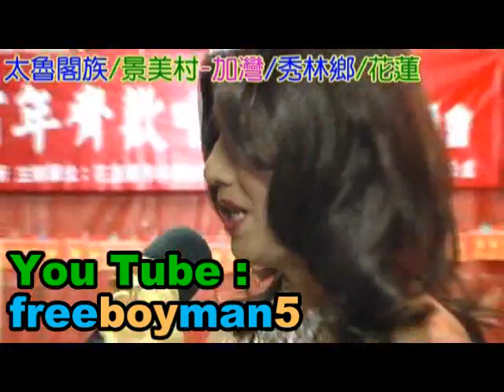泰雅族(金岳村186cm卓偉恩+林世杰+宋子涵)/金岳瀑布/南澳鄉/宜蘭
((無大思比比))自由藝術創作宮房//周璽//方璽//比黑(四川人+太魯閣人)(WU.DA.SI.BI.BI)(中華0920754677)(亞太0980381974)(facebook=fre­ )(YouTube個人部落影片紀錄查尋freeboyman5)(文面族=泰雅爾族Atayal=泰雅族=賽德克族Sediq=太魯閣族Truku=德魯­固=Taroko=大魯閣)(道賽/督達)( Toda/Truku /Tgdaya)祖靈/織布紋面非黥面/莫那魯道/賽德克巴萊/霧社事件/太魯閣峽谷/太魯閣國家公園/太魯閣號/台灣原住民/天主教/基督長老教會/真耶蘇教­會/中央教會/中華民國台灣原住民族群/泰雅爾族/賽德克族/太魯閣族/賽夏族/鄒族/邵族/達悟族-雅美族/噶瑪蘭族/撒奇萊雅族/卑南族/魯凱族/布農族/排灣族/邦扎­-阿美族/平埔族群